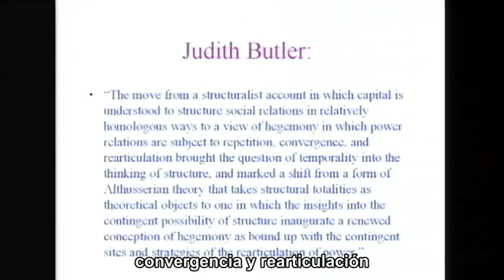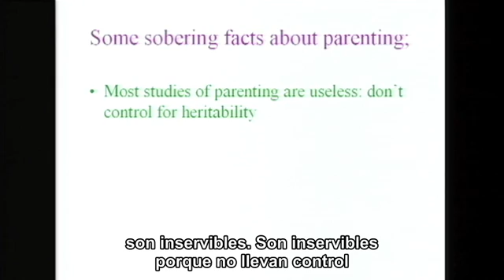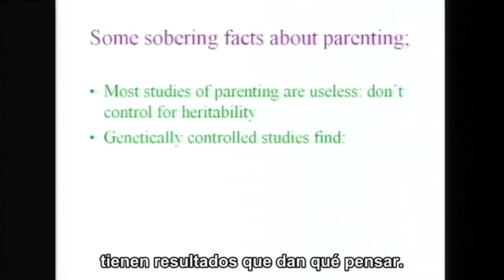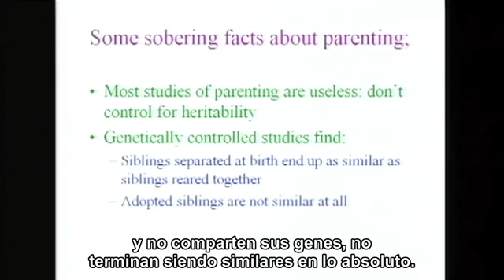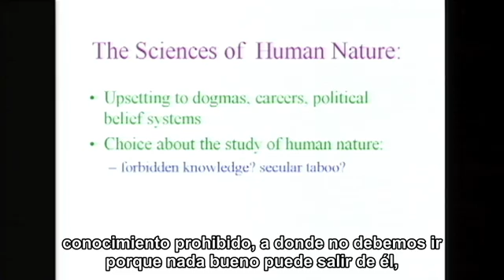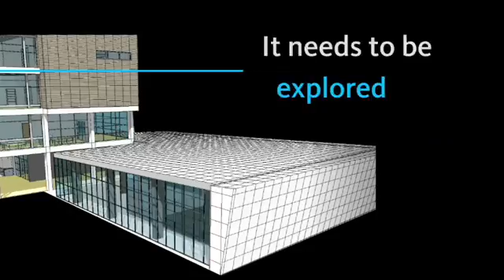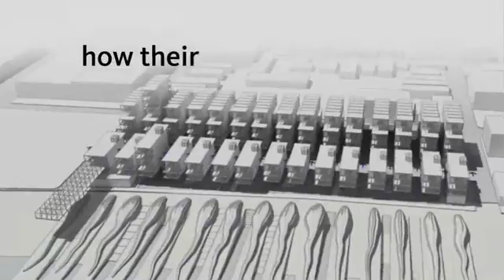Steven Pinker, TED 2003 Pt 3/3 HQ: La Tabla Rasa y la naturaleza humana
Sobre la conferencia:
¿Nacemos con una serie de capacidades y cualidades, o somos criaturas en blanco, que adquirirán todo del exterior?

¿Qué tanto heredamos de nuestros padres y qué tanto aprendemos del entorno?

En esta interesante conferencia, Steven Pinker responde con una serie de hallazgos de la psicología experimental.

Sobre el ponente:

De origen estadounidense-canadiense, Steven Arthur Pinker es un psicólogo experimental, estudioso de las ciencias cognitivas y divulgador científico. Es conocido por sus numerosas defensas de la psicología evolucionista y de la teoría computacional de la mente.